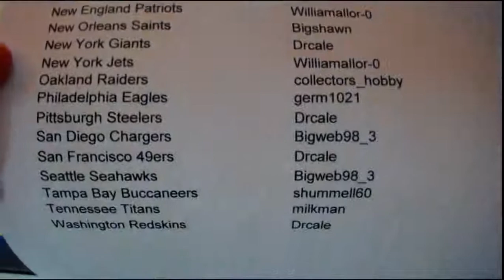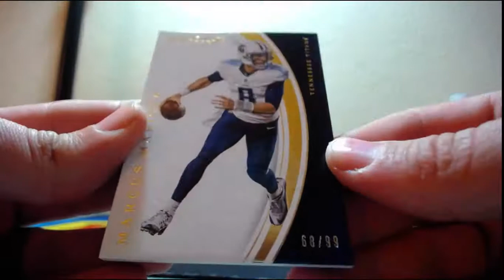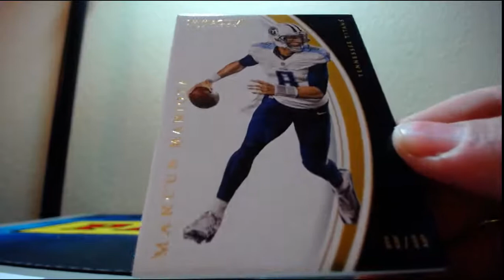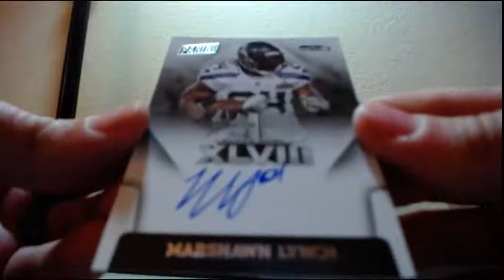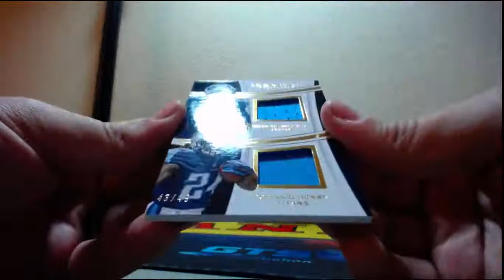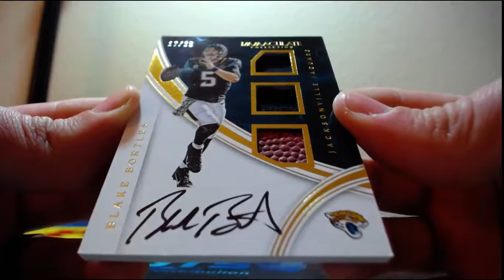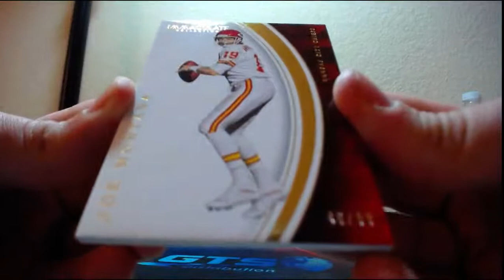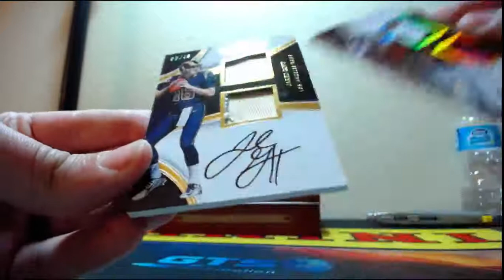2016 Panini IMMACULATE Football 3 Box Half Case Break 12-9-2016 (2X SUPERBOWL AUTOS)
2016 Panini IMMACULATE Football 3 Box Half Case Break 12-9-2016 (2X SUPERBOWL AUTOS)